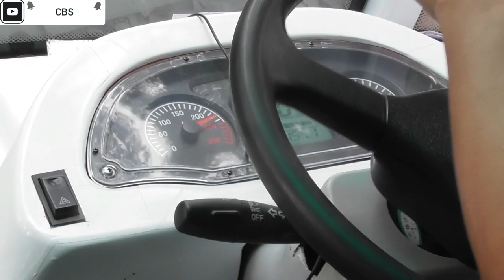Naik mobil listrik`keliling kebun raya Cibodas gunung Pangrango_Cianjur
- super langka _  Bus nyebur ke Sungai Kalimantan .. supir  Kalimantan test drive jalan extreme JawaBarat puncak dua Gokil..40km gak ada berani lewat_Trip Nekad Bandung-Garut Cikajang via Stamplat,Panawa Link part1

- super langka _  Bus nyebur ke Sungai Kalimantan .. supir  Kalimantan test drive jalan extreme JawaBarat puncak dua